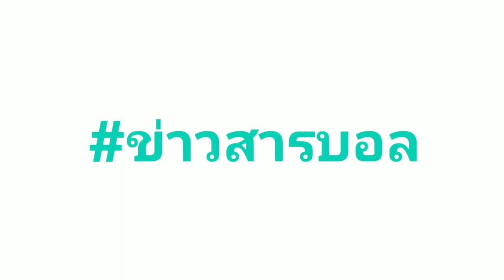ช้างศึกทีมชาติไทยต้องฟัง ระดับพ่อมดขาว "ทรุสซิเยต์"ลั่นประกาศเป้าเวียดนาม